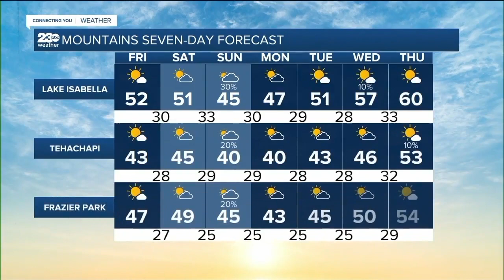Rosamond Homicide Investigation + Search for Missing Teen | LATEST HEADLINES